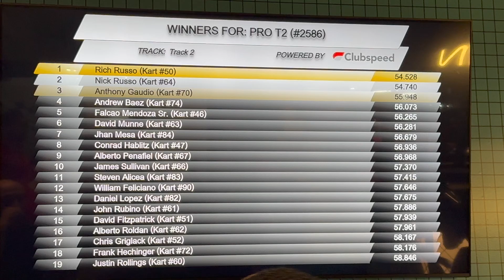23' WAKA GoKart GRAND PRIX w/ Sosa I Round 1 at Supercharged Entertainment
This is the fist race of the WAKA Grand Prix from 2023. This has a camera feed from most drivers as well as the real racing during the race. We had 19 Drivers this race and some of the racing on track was electric. Hope you enjoy.

Chapters:

Chapters:

Intro 00:00
Info 00:43
Interviews 01:50
Pre Race 04:01
Driver Lineup 04:16
Kart Info 05:00
Warm up 05:16
Lap 1 07:12
Lap 2 09:21
Lap 3 10:16
Lap 4 11:09
Lap 5 12:03
Lap 6 13:15
Race End 13:24
Interviews 14:23
Results 16:53
End 17:21